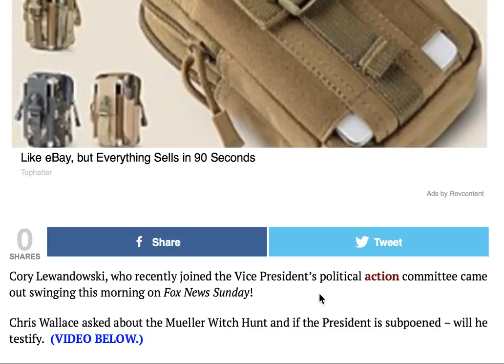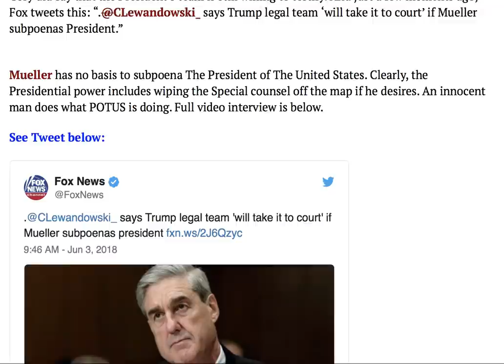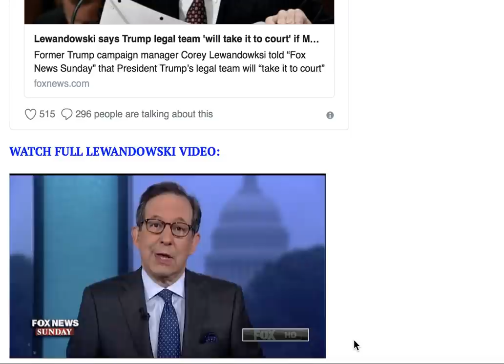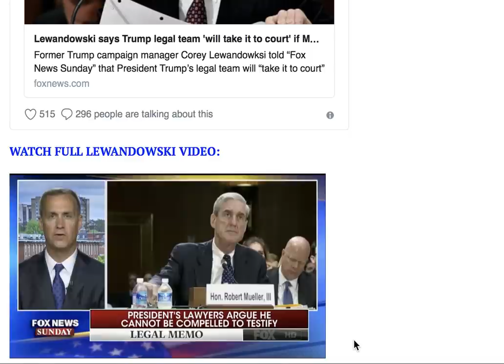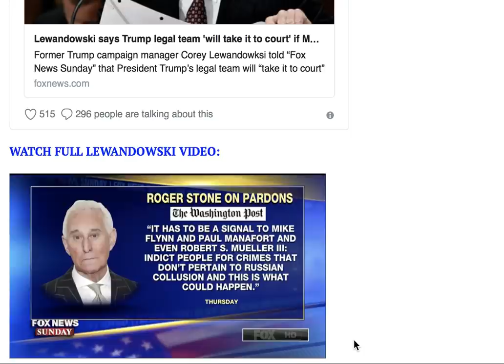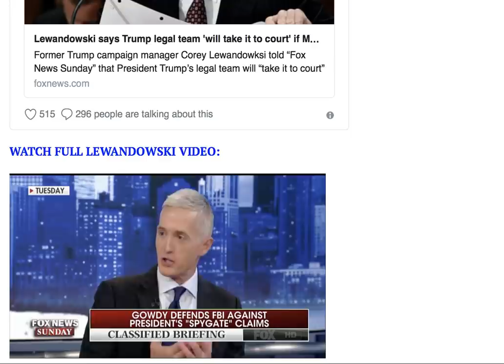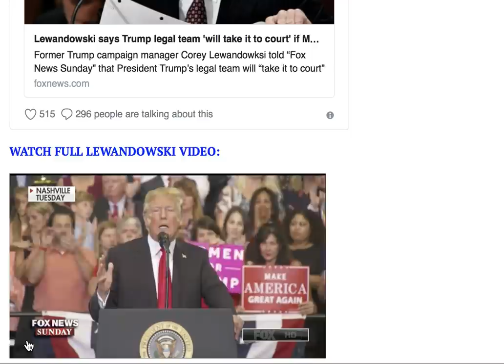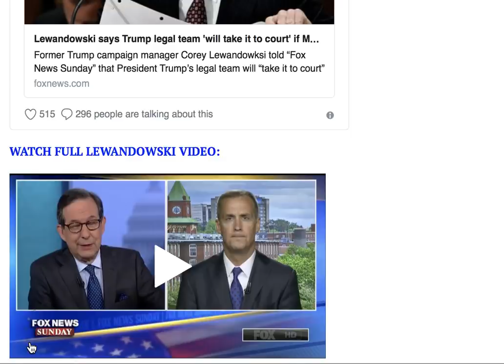CRIS WALLACE GETS GOOD SMACKDOWN BY CORY LEWANDOWSKI!